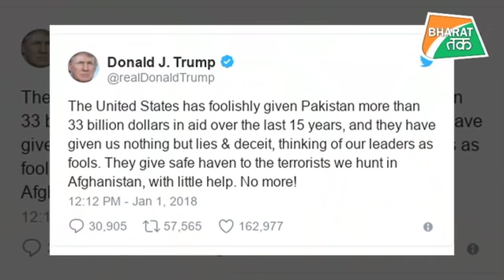पाकिस्तान ने ट्रंप के बयान पर जताया विरोध, भेजा अमेरिकी राजदूत को समन | Bharat Tak